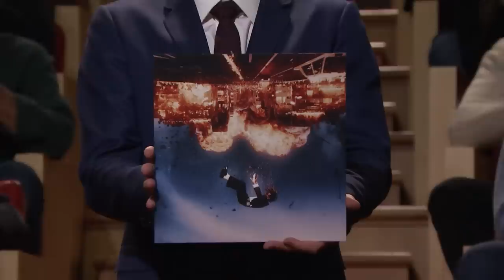Offset: WORTH IT | The Tonight Show Starring Jimmy Fallon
Musical guest Offset performs "WORTH IT" for The Tonight Show.